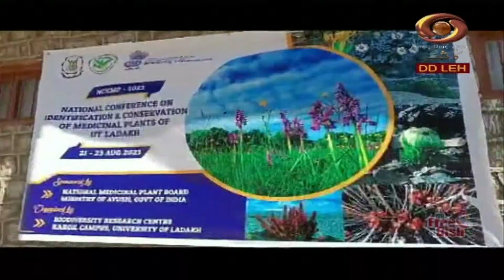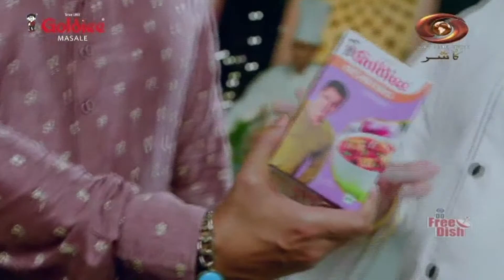Ladakhi News : Latest News and Updates, Special Reports on Ladakh | August 20, 2023